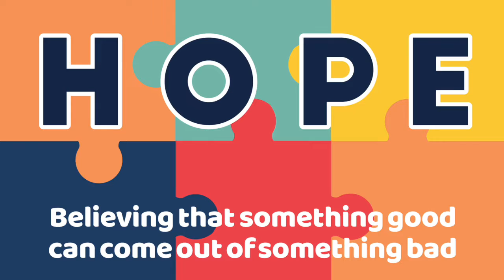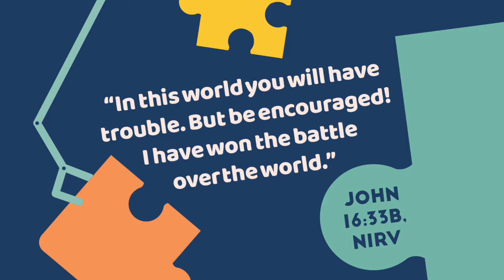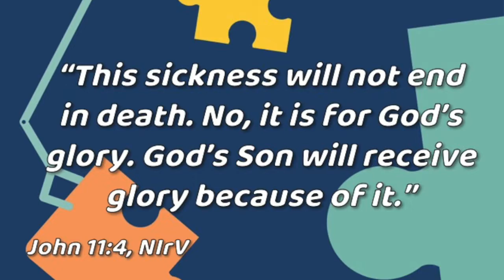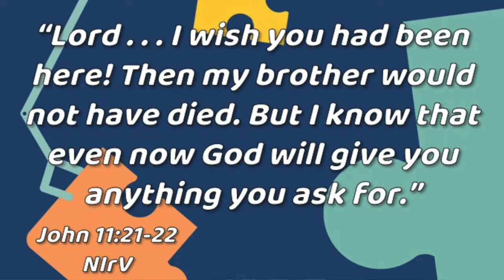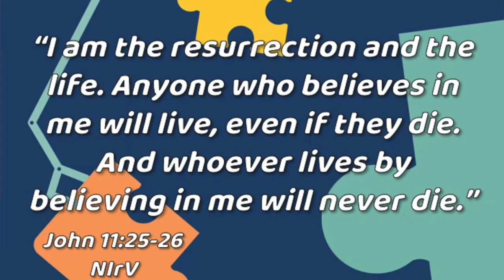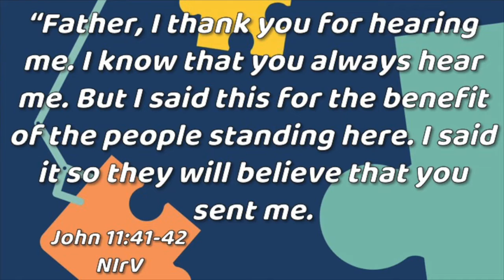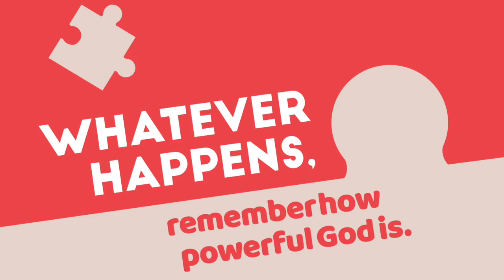CM @ MBC - April 3, 2022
No matter what happens, remember God is POWERFUL! Join us as we consider the "no matter whats" and learn how HOPE is believing something good can come out of something bad.